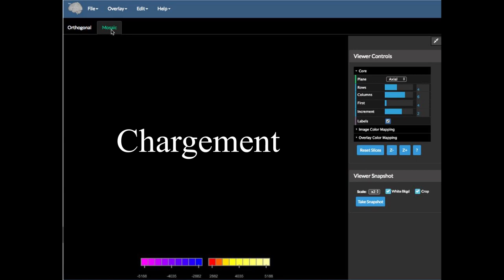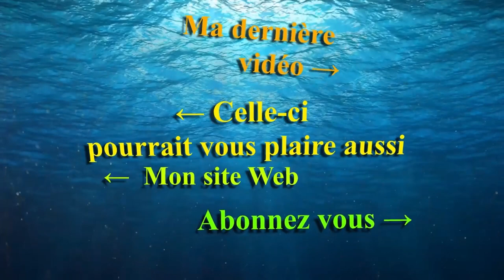Fish Check - Le scan de santé pour vos poissons - Mr Recif Captif #305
Le Fish Check est un outil voulu simple de diagnostique pour nos animaux marins. Il est le fruits de long mois de travail au cours des quels j'ai apporté mes compétences en informatique et en aquariophilie il est donc temps de vous en dire un peu plus sur ce projet qui arrive a un niveau convenable de finition. Cet article complexe n'est pas a la portée de tout un chacun mais je voulais être le plus pointu possible pour que vous ayez un aperçu du travail effectué.

►Vous pouvez nous soutenir via vos achats Amazon (gratuit & transparent pour vous) :